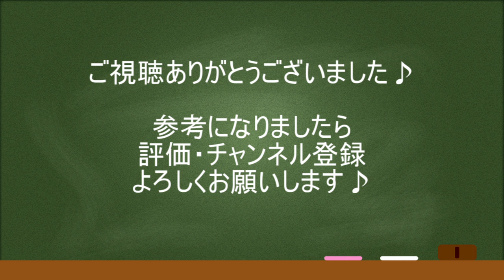レア環境生物集めに必須の裏技！？環境情報を一瞬で変更する方法 導きの地の地帯レベル上げにも ＭＨＷＩＢモンハンワールドアイスボーン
この方法は2019/09/18のアップデートver10.12で修正が入ったことを確認できました。

アップデート後でも出来る環境情報変更方法はコチラ

この方法を利用すれば環境生物集めがかなり捗ります